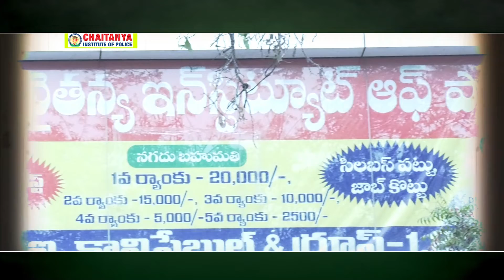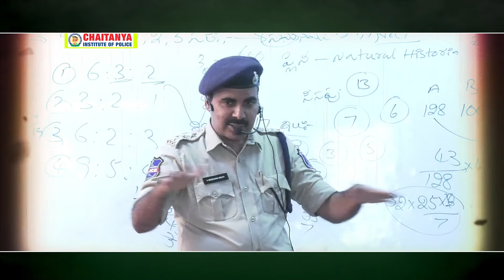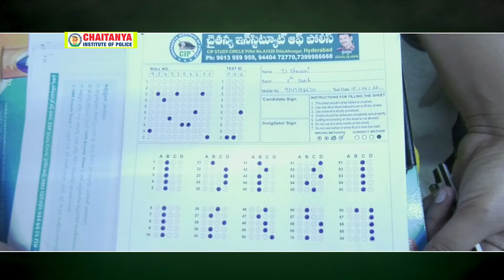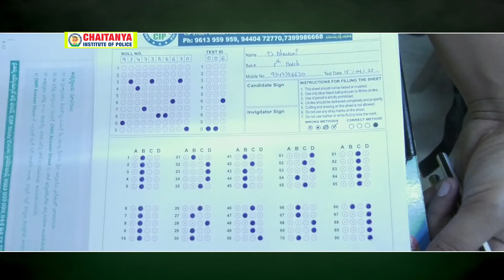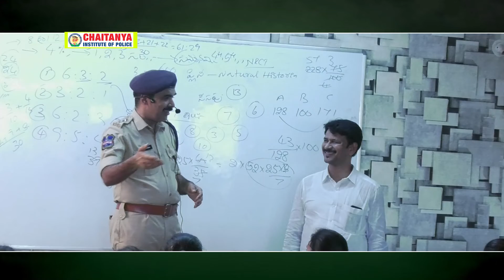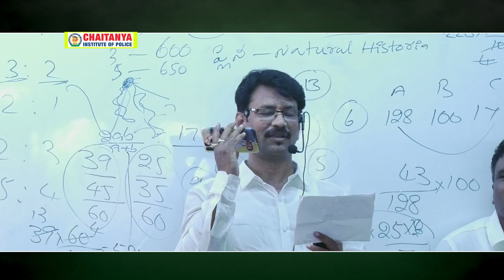sri chaitanya police full episode 23 05 2022